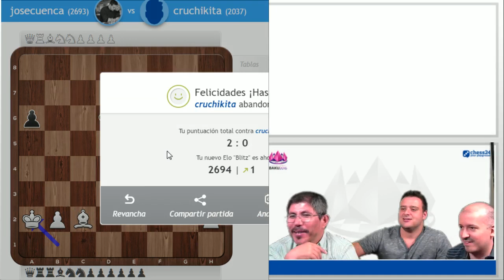Ajedrez dicharachero con Julio Granda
¡El Gran Maestro peruano se enfrenta a los usuarios premium de chess24!